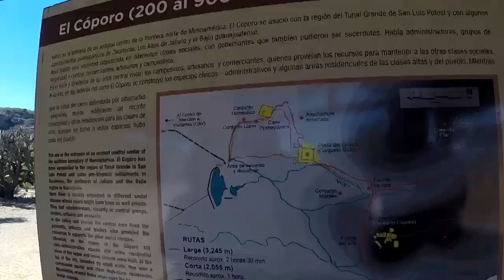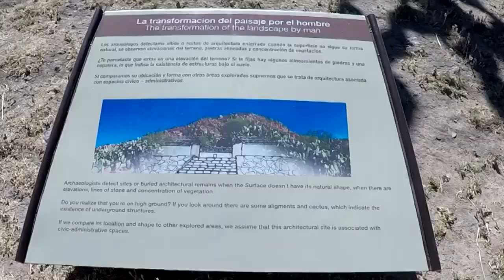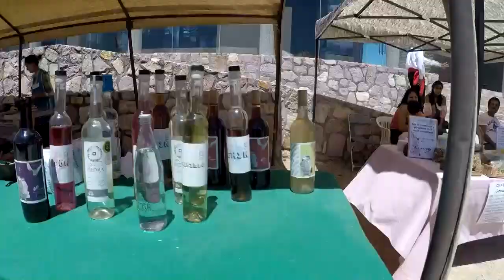🗿 EL CÓPORO / OCAMPO GTO / 🏚️ ZONA ARQUEOLÓGICA / Eltino44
De visita en le ZonaArqueológica de ElCóporo, dentro del Estado de Guanajuato, en compañía de mi queridísima amiga TT.

Visitando la ZonaArqueológica de CañadaDeLaVirgen en el Estado de Guanajuato.

Zonas Arqueológicas de Guanajuato
Zonas Arqueologicas de Guanajuato
Ocampo

El Cóporo es una de las zonas arqueológicas que se ubican en el estado de Guanajuato.

Este sitio arqueológico del Epiclásico (600 a 900 d.C.) está localizado al noroeste de Guanajuato, sobre la antigua frontera septentrional de Mesoamérica.

El Cóporo, palabra de origen tarasco, significa “sobre el gran camino o el camino grande”.

DIcho asentamiento se compone de distintos espacios arquitectónicos que sugieren, junto con los objetos de cerámica y las herramientas en piedra, una afinidad con la región del Tunal Grande (San Luis Potosí).

Las construcciones de esta antigua ciudad muestran una notable adaptación al entorno y la planeación de los distintos espacios en función de su antigua cosmovisión, pues en la parte baja se concentraron las áreas domésticas y talleres, como lo muestran los vestigios del conjunto Llano. Sobre la ladera se ubican los conjuntos “Gotas” y “Montes”, que fueron espacios cívicos administrativos.

Las sorpresas que reserva esta zona arqueológica se van revelando conforme el visitante asciende por los senderos en medio de un paisaje cautivador. En la cima del cerro hay un ambiente más íntimo y ceremonial, el cual conduce al espacio sagrado del conjunto Cóporo, donde se descubre un basamento piramidal y espacios residenciales en torno a patios centrales.

El Cóporo es hoy una reserva natural donde se preservan especies de flora y fauna en peligro de extinción o endémicas (de cactáceas, aves rapaces, mamíferos y reptiles). Cabe desatacar que éste es uno de los sitios en México con mayor diversidad de nopales, con 16 especies cohabitando.